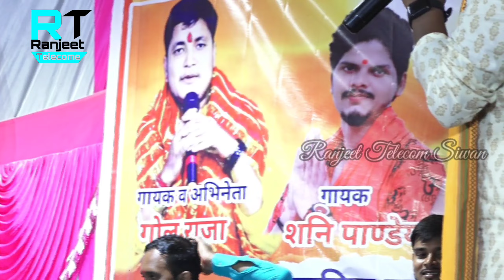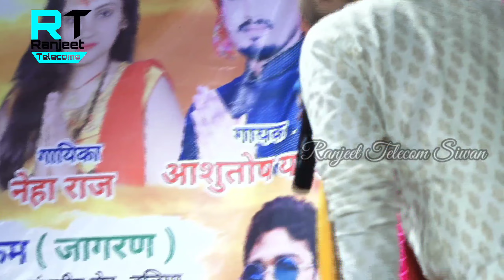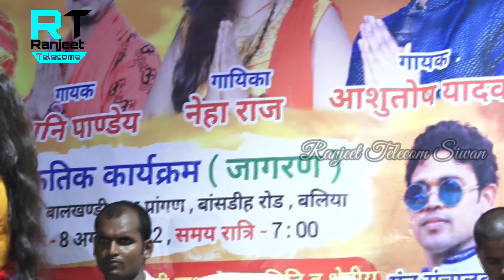neha_raj और ashutosh yadav का बेवफ़ाई मुक़ाबला | पहली बार बलिया में धमाल मचा दिए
विडिओ देखने के लिए धन्यबाद 🙏🙏🙏🙏